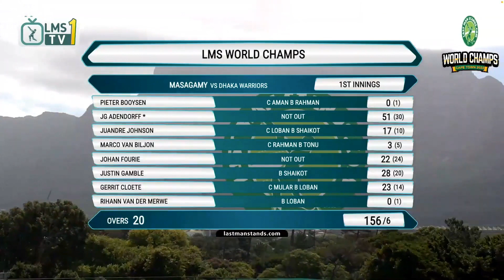LMS World Champs 2022- Best Moments Compilation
Let's have a look at all the breath taking moments from the Last Man Stands World Champs 2022 held in Cape Town